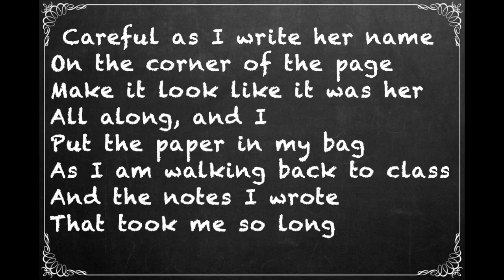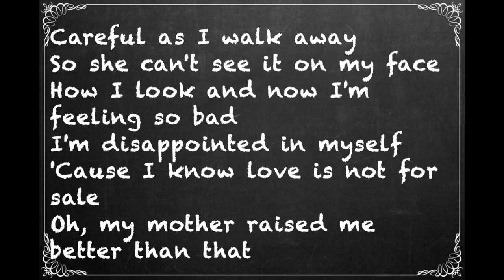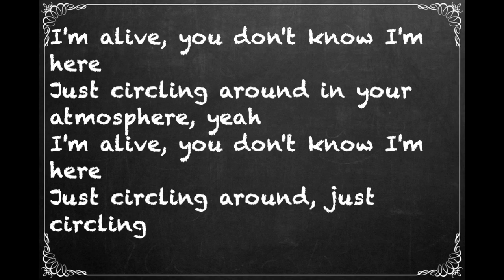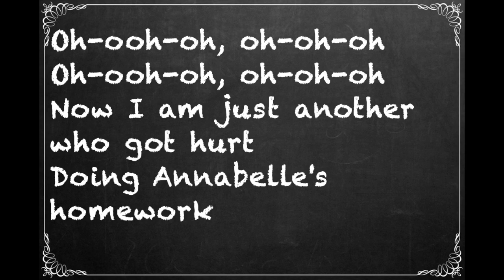Alec Benjamin - Annabelle's Homework (lyrics)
Here the lyrics for Annabelle's Homework! Hope you guys